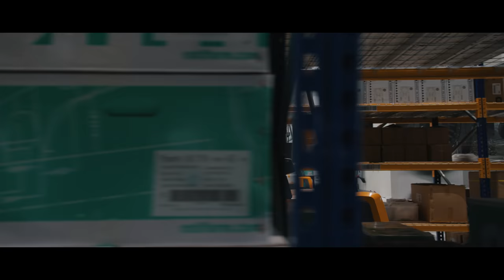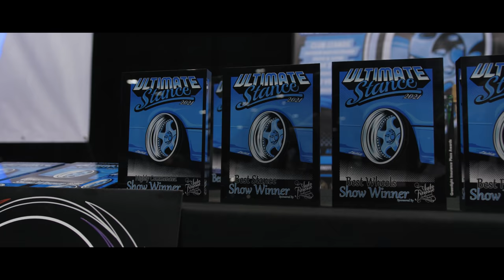Rotiform at Ultimate Stance 2021 - Telford, UK | 4K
Rotiform hits up the stanciest of stance shows, Ultimate Stance in Telford, England. This event boasts some of the island's lowest, best built cars from this year's somewhat non-existent show season.